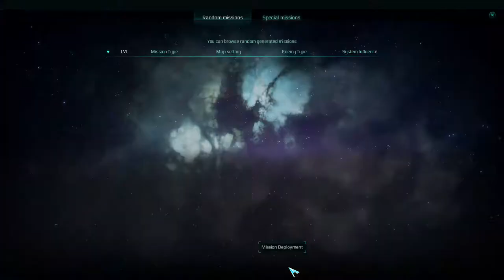Warhammer 40,000 Inquisitor Martyr 2of4 part 3